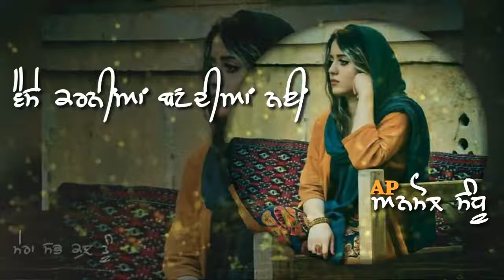Punjabi whtsaap status song very sad status🙍😭